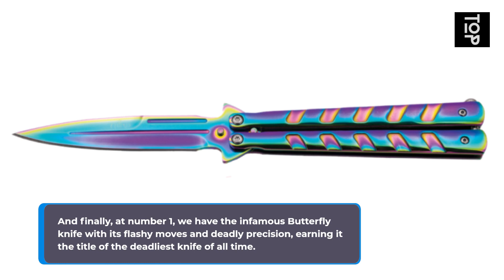Deadly Knife Collection: Ranking the Top 10 Most Lethal Blades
🔪 Today, we're diving into the world of edged weapons as we unveil the top 10 deadliest knives ever created. 😱💥

In this heart-pounding countdown, we'll explore the most lethal blades known to humanity, each with its unique features and a dark reputation. These knives are not for the faint-hearted; they've been meticulously designed for maximum damage and lethality. ⚔️💀

Let's kick things off at number 10 with the Karambit knife. 🥷 This wicked blade features a curved design that can inflict devastating injuries, making it a favorite among martial artists and enthusiasts alike. 🩸💢

At number 9, we have the Ballistic knife. 🚀 Known for its spring-loaded blade, this weapon can be launched with deadly accuracy, making it a terrifying choice for anyone in its path. 🎯💨

Coming in hot at number 8 is the Fairbairn-Sykes Fighting knife. 🗡️🔥 A top pick among elite forces, this knife boasts lethal stabbing capabilities that have made it legendary on the battlefield. ⚰️👥

Number 7 on our list is the Switchblade. 🪒 With its rapid deployment mechanism, this knife becomes a menace in the wrong hands, striking fear into the hearts of adversaries. ⚡🔪

Moving on to number 6, we introduce the Tanto blade. 💪🗡️ Renowned for its incredible strength and piercing ability, it's a formidable weapon of choice for those who demand the utmost precision. 🏹💥

Ranking at number 5 is the Bowie knife. ⚔️🌟 This large, intimidating blade has a rich history in combat, making it a feared companion for soldiers throughout the ages. 🪖🏴‍☠️

At number 4, we have the Machete. 🌿🔪 A versatile and deadly weapon often associated with jungle survival and close-quarter combat. It's a tool of survival and a weapon of destruction. 🌴⚒️

Taking the third spot on our list is the Gurkha kukri. 🇳🇵🔪 This knife, with its distinctive curved blade, is favored by the legendary Nepalese Gurkha warriors. It's a symbol of bravery and lethal precision. 🦁🏔️

Coming in at number 2 is the Combat Knife. ⚔️🛡️ A specialized tool used by military and law enforcement for close-quarters combat, it's the silent sentinel of justice. 🚔👊

And finally, at number 1, we have the infamous Butterfly knife. 🦋✨ With its flashy moves and deadly precision, it's earned the title of the deadliest knife of all time. A true masterpiece of malevolence. 🩸🎩

These knives are not just tools; they are lethal weapons capable of causing serious harm when used with ill intent. 💀📜🔪